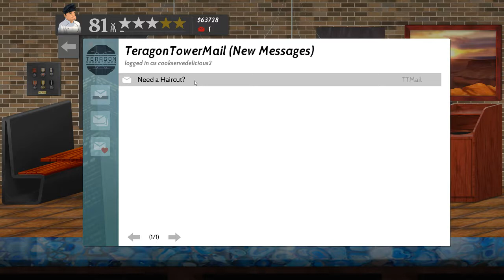CSD2 Chef For Hire - Contrast Coffee Co #10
Welcome to Cook, Serve, Delicious! 2!!

This is Contrast Coffee Company the 10th shift. A slightly odd shift as there is no Coffee as an entree.

I am attempting all the Chef For Hire scenarios at all the restaurants. This is going to take some time to complete.

Additional Info:
Title: Cook, Serve, Delicious! 2!!
Genre: Action, Indie, Simulation, Strategy
Developer: Vertigo Gaming Inc.
Publisher: Vertigo Gaming Inc.
Release Date: Sep 13, 2017